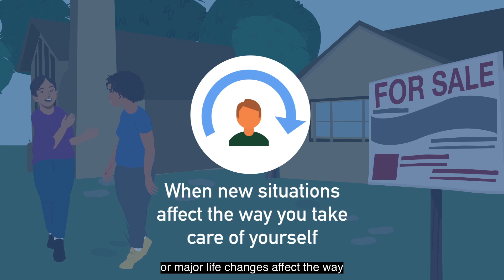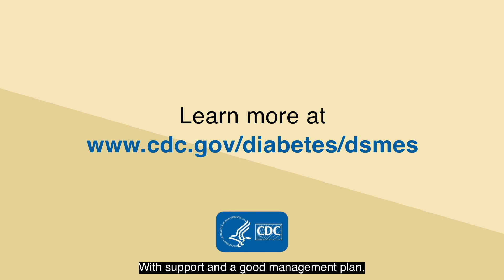DSMES: Diabetes Self-Management Education and Support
Find out about some of the ways Diabetes Self-Management Education and Support (DSMES) can help you learn strategies to manage your diabetes so you can live a healthier life.